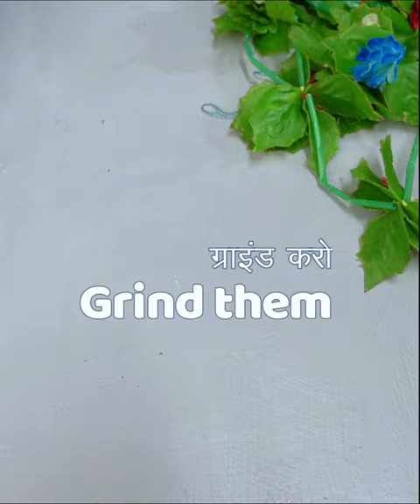4 दिवाली अनोखी और घर की बनी मिठाई || 4 Diwaali unique & Homenmsde Sweets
4 दिवाली अनोखी और घर की बनी मिठाई || 4 Diwaali unique & Homenmsde Sweets
Hello everyone!
We are glad to see you on our culinary channel Priya Vantalu.
This channel is all about simple and easy, delicious food recipes that can be made easily at home.so you can cook your food without any difficulty.
We love to cook cuisines like South Indian, North Indian, Chinese, Continental and much more.
On our channel you will find delicious, simple and affordable recipes.